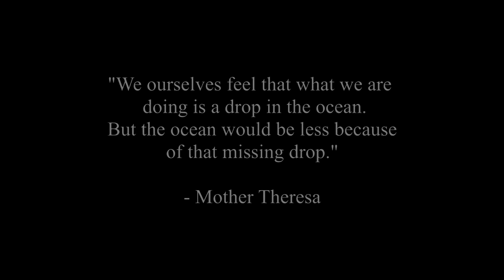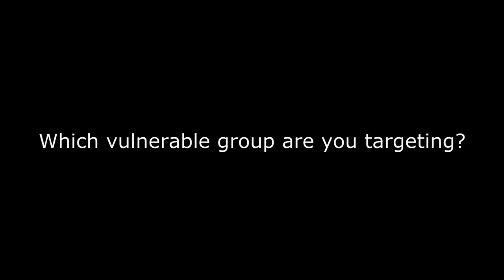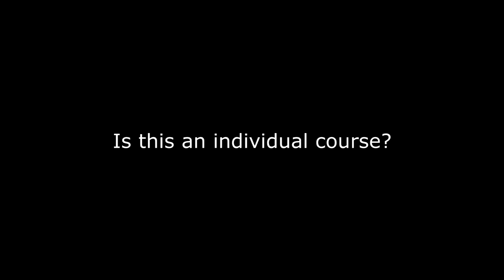A Hope In The Village (CBO) Documentary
Meet Lillian Okemo the solitary Founder and Director of Hope in the Village Community based Organization. Hope in the village is all about advancement of the vulnerable in the society as she recounts.

directed and produced by FLICC LENS